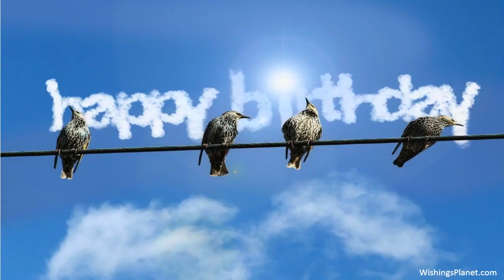Happy Birthday to Margaret